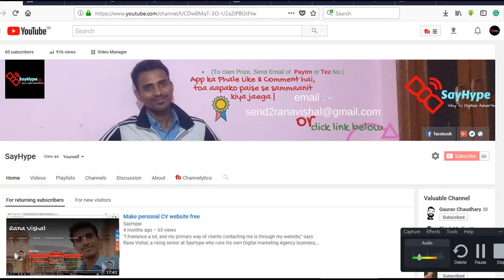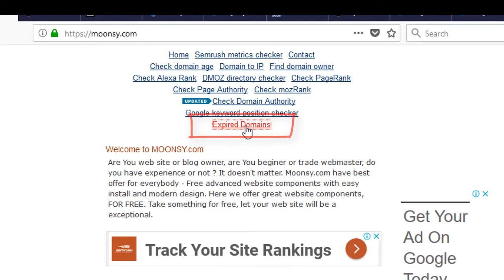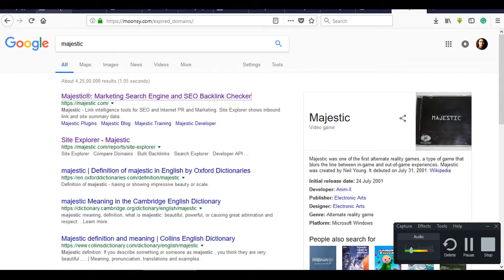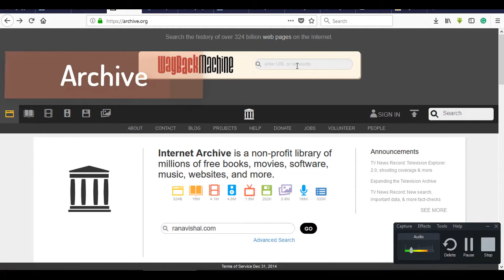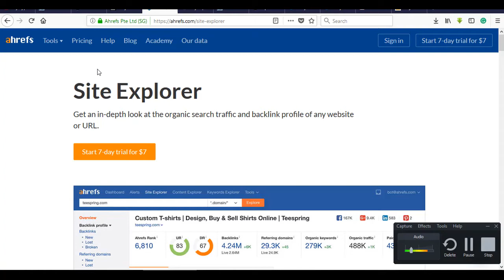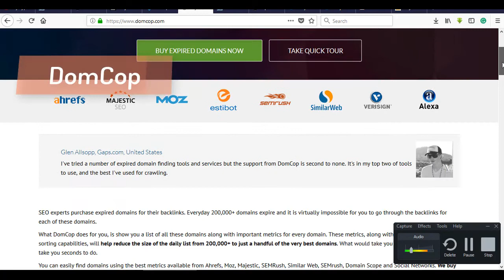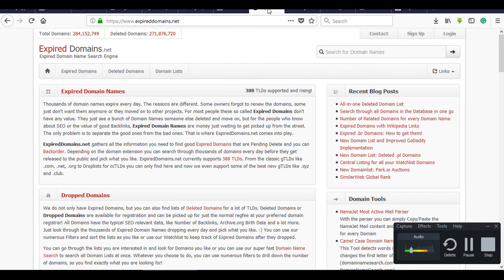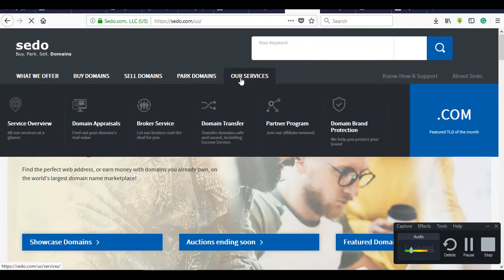Expired Domains: Need to Know Before Buying Expired Domains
You may have seen many newbies getting entangled in domain flipping business
I also started this business from last 3-4 week and it is working great for me as I have sold domains in $82, $50 and two others, and this was one of the easiest business I done.

An expired domain is a domain which we don't renew. There are many people who forget to renew their domains or they don't have money to renew them again, so domain registrar gives 30 days extension to renew your domain.
Bidding will last for 7 days, and after that the domain will be given to higher bidder, and with high bids you can buy expired domain very easily.

And with this method which is explained in the video, y'all can grab many good expiring domains.
An expired domain is a great property to do many interesting things.In this video i explain how to buy an expired domain and what to see while buying, we will learn how can we use them.
#1. 301 Redirect
quality of any expired domain or live website. DA and PA were introduced by Moz

#2. Building an authority site on that domain

#3. Private Blog Network (PBN)

This is another sneaky method to trick Google.

Make sure you read these cases very carefully before going into domain flipping business.
#1. Always monitor DA/PA of a domain before buying

#2. Always check domain with Google banned checker

#3. Check Google AdSense ban

following are link discuss in this video.

If any Question related this topic then...Sure, you are most welcome  to ask by twitter_ @ranavishal